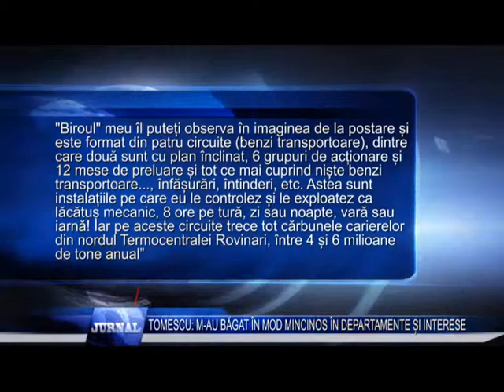TOMESCU M AU BAGAT IN MOD MINCINOS IN DEPARTAMENTUE SI INTERESE